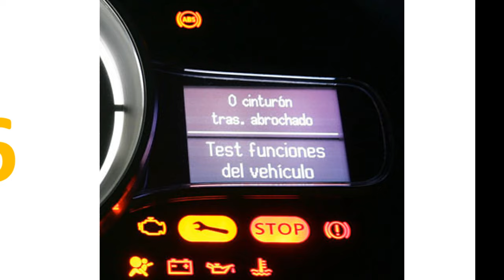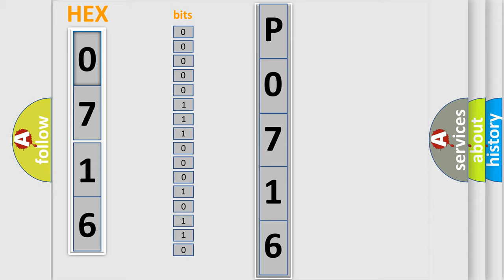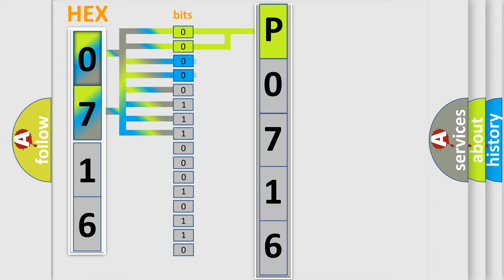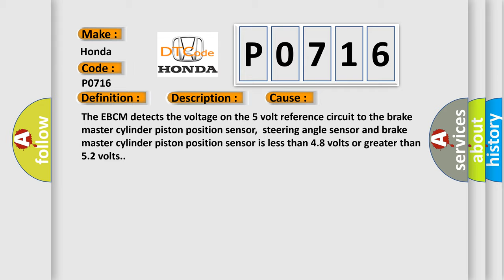DTC Honda P0716 Short Explanation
Contents:
0:21 Basic DTC analysis according to OBD2 protocol standard.
1:48 Insight into programming
2:58 A diagnostically understandable description of the Diagnostic Trouble Code
3:05 Basic error definition

Make:
Honda
Code:
P0716
Definition:
Device Voltage Reference Output Circuit Short to Ground
Description:
Cause:
The EBCM detects the voltage on the 5 volt reference circuit to the brake master cylinder piston position sensor,steering angle sensor and brake master cylinder piston position sensor is less than 4.8 volts or greater than 5.2 volts.